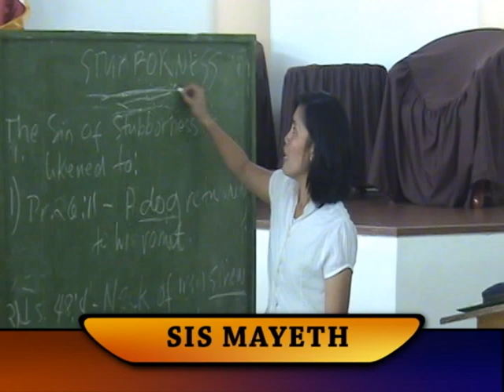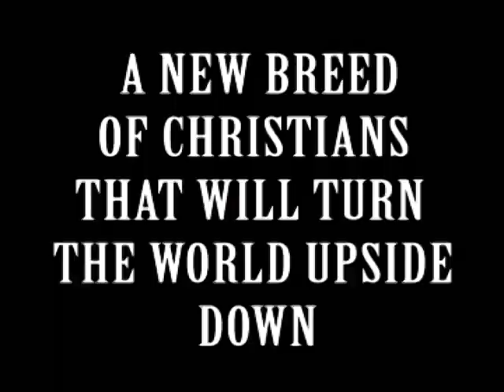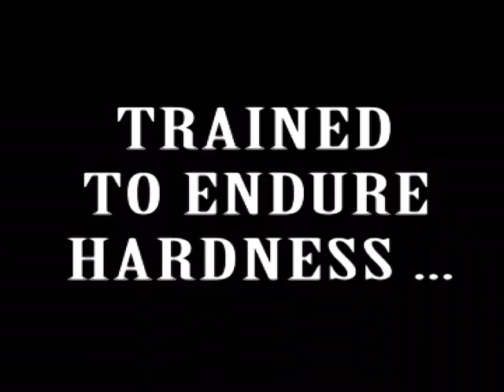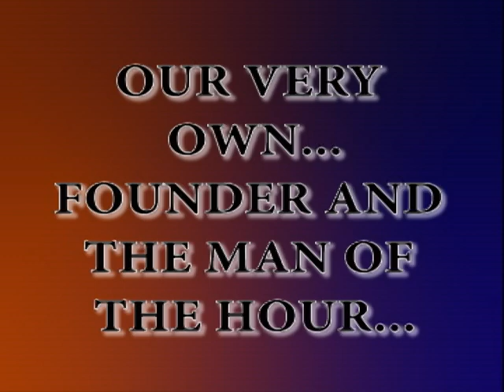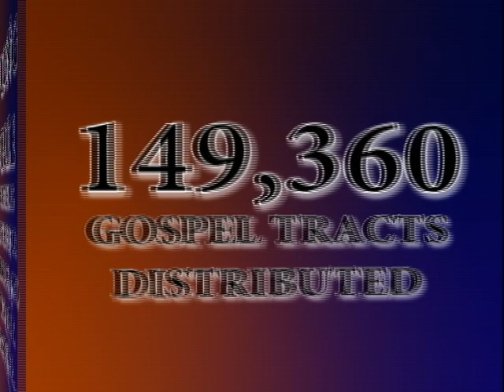SUMMER BALIKATAN"THE CADET" - FINAL CUT 2011